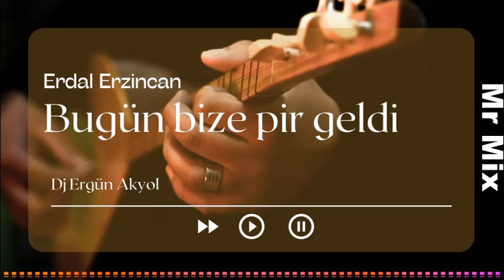Bugün bize pir geldi / Erdal Erzincan Rework Dj Ergün Akyol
Erdal Erzincan dan bir Erzincan türküsü , Bu gün bize pir geldi
Re edit Dj Ergün Akyol